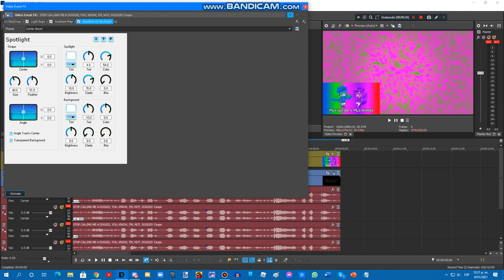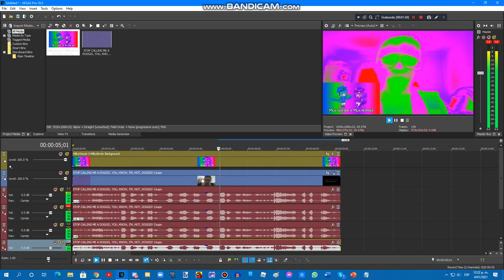{REQUESTED} How To Do Make Some MilkyWayer X MilkyKirrier Major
Requested by: ACNVE486, PBF, MMKVM350, ARM, TOBIE643, TJOVE465, CSSTUMOSJNFSG2004, Mr.P, LSF2021, FY, MPTVOCLM416, TDXBLH586, TCCVM630, TOOMLE2021 & 2011G.

Please Contact & Join Me on MeWe!!!